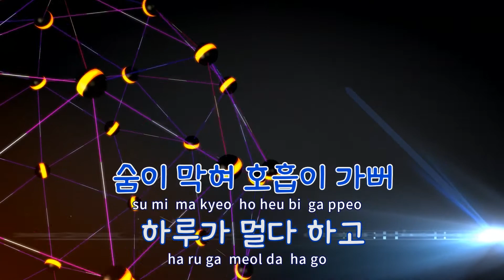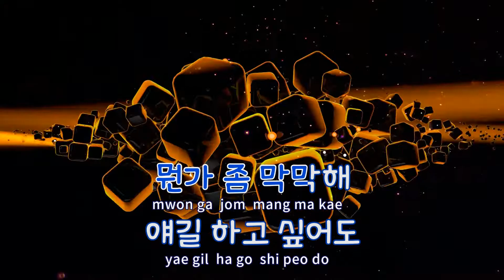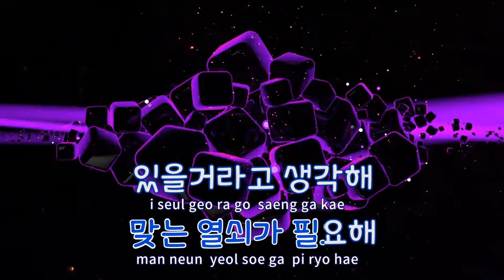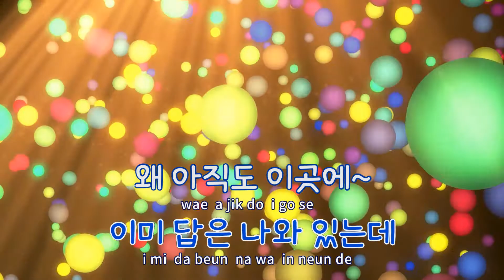[TJ노래방 / 반키내림] 희망고문 - 넬 / TJ Karaoke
희망고문  --  넬